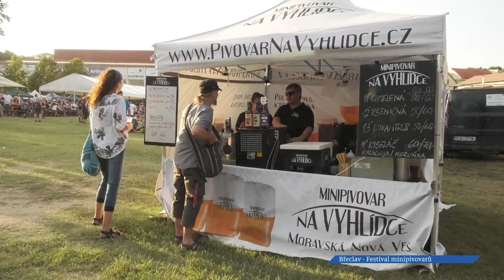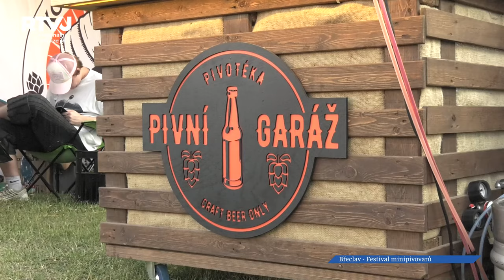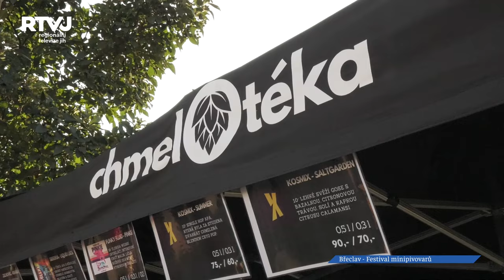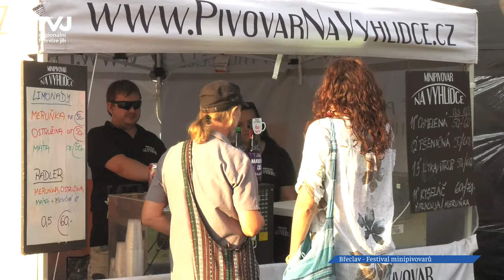U zámku v Břeclavi se prezentovaly moravské minipivovary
Pivu nelze vzít jeho popularitu ani na jižní Moravě známé hlavně kvalitním vínem. Když se navíc sejde v jednom místě na dvě desítky minipivovarů, málokterý milovník piva odolá. V Břeclavi to vědí už dávno, a proto se tam s úspěchem pořádá přehlídka minipivovarů i s hudebním programem. I ten byl znovu natolik zajímavý, že stálo za to si muziku přijít poslechnout.